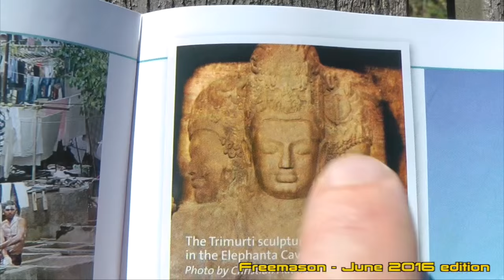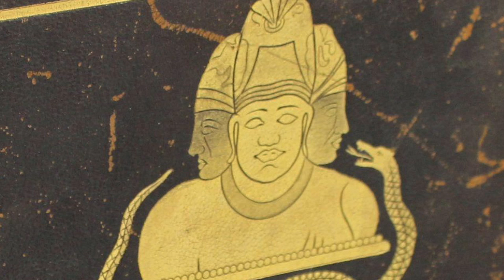Our Occulted Four Sided Reality (Hindu - Masonic)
I upload a video and what happens!! The local masonic magazine features a pic showing the same detail.